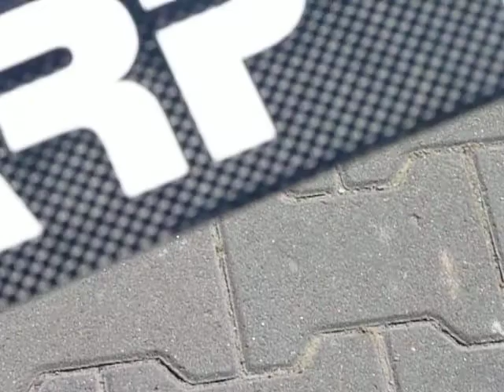TDR Blätterwechsel von Youngblood weiss auf Warp 14